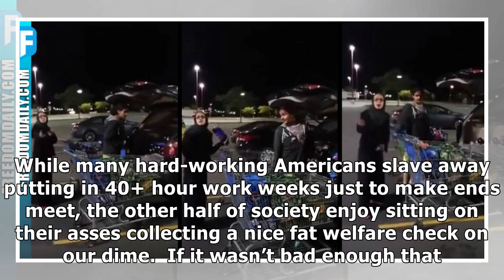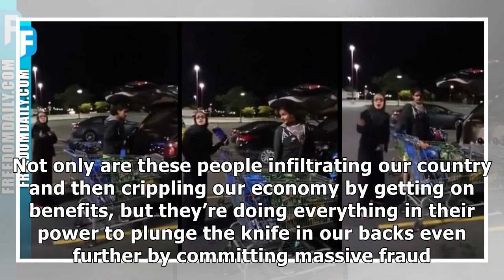New york lawyer sees muslim welfare queens committing crimes at walmart and records it all in disgu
New york lawyer sees muslim welfare queens committing crimes at walmart and records it all in disgust